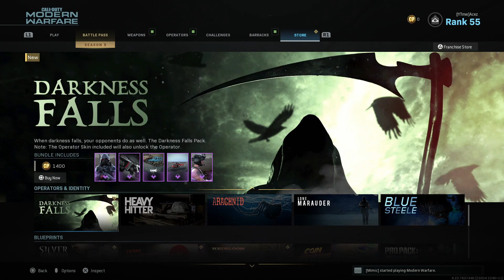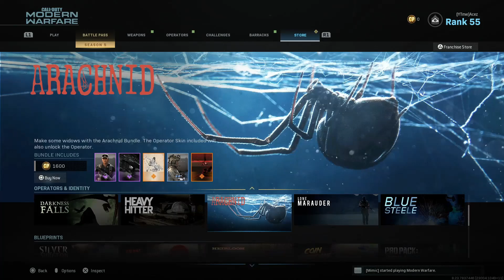Modern Warfare - SEASON 5 Franchise Store! NEW Items! August 5th Blueprints & Featured Items!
Creator Code - Acez-Gaming

Recording Device

OP Seat - Is OP Seat For You?

OP gaming chairs are designed to fit nearly every body type between 5'1" and 6'5" or anywhere under 300lbs. Plus, with their 30 day money back guarantee and warranty there is no risk in giving it a try. If you don't like your OPSEAT then send it back absolutely free.

G2A - A trusted and reliable website used by some of the biggest YouTubers!

The G2A Marketplace is an innovative marketplace where you can find a superb choice of games and many other products in an ever-growing, competitive price offer! They offer a wide range of payment methods and support their customers 24/7. More info can be found at the help desk!

Rogue Energy - The World's Next Best Energy Drink!

Rogue Energy was founded in January of 2017 to be the best gaming drink in the world. We have developed a premium Nootropic Stack in the form of a DELICIOUS energy & focus drink. It is designed to replace unhealthy canned energy drinks, coffee, and even traditional pre-workouts. Rogue Energy is sugar-free and is loaded with vitamins, antioxidants, and nootropics. We designed Rogue Energy for the emerging professional and competitive gaming market and it continues to have fantastic carryover and success with students, athletes, entrepreneurs, and anyone looking to optimize their mental and physical performance.  Our brand has exploded since exhibiting at TwitchCon 2017 in Long Beach, CA and C2E2 2018 in Chicago. We look forward to discussing our partnership opportunities with you.